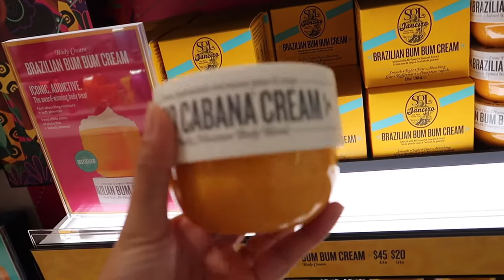SUNDAY OUT WITH MY WORKMATE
✰MY EQUIPMENT✰
Ring Light
Vlog Camera (Canon G7x)

• CAMERA: Canon - PowerShot G7 X Mark II
                     Iphone XR
• EDITOR: VLLO Premium
  iMovie

A: Born & raised in the Philippines, but now based in USA (since 2018)

have a good day and stay safe out there:) ily